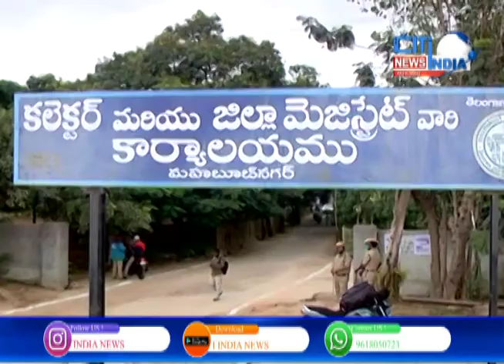Mahbubnagar News Bulletin | Aks E Mahbubnagar | 02-08-2021 | citindia news